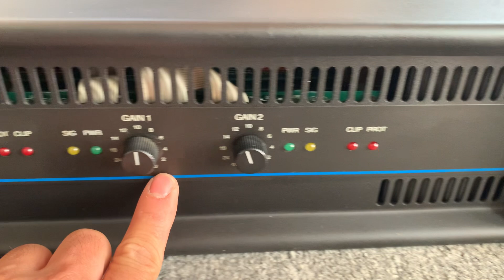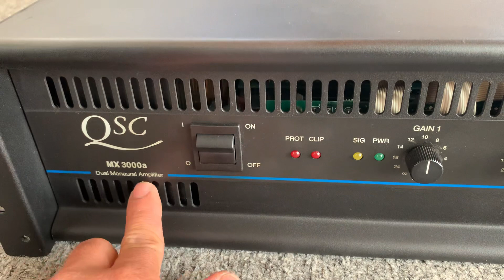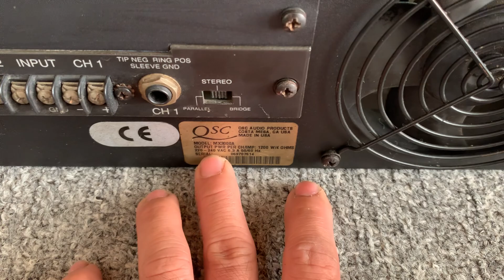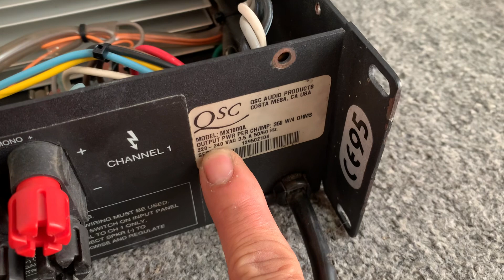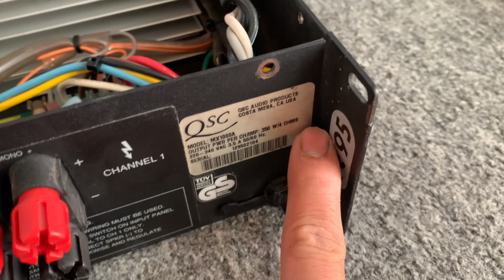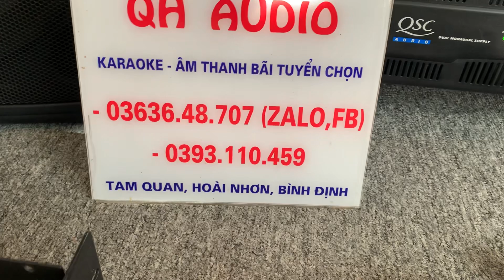Cập bến đẩy Mỹ khủng qsc mx 3000a, bose 1800sr6, Qsc mx 1000a, hàng tuyển đẹp 😍😍 ☎️0363648707